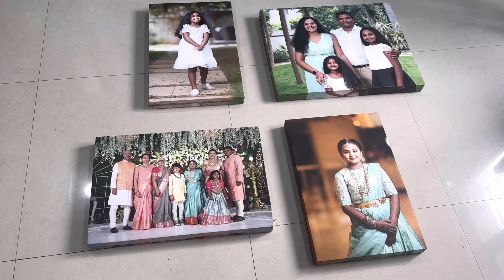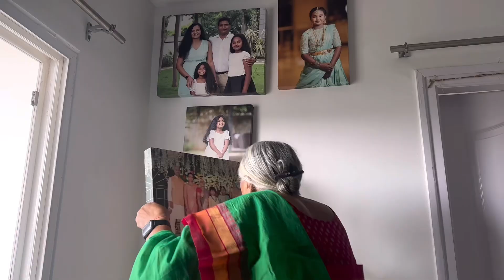నాకు దొరికిన పరిష్కారం“Rent“కి ఉండే వాళ్ళకి కూడా చాలా useful 👍# USA Telugu Vlogs # Jayasrees Vlogs!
Deal of the day: Zulaxy Photo Frame Hooks for Wall Without Drilling, 10 Pack Self Adhesive Hooks for Wall Heavy Duty Strong Nail Free for Hanging Photo Frame (Hanging Hook, Transparent) Stainless Steel